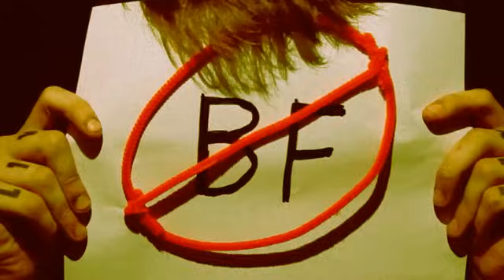cheatercheaterbestfriendeater (Official Video)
cheatercheaterbestfriendeater (Viral Video)

Lyrics:
Yeah you sure broke my heart last week,
When you said you had slept with him.
I know you called, I got them all. La da da da da da

Girl you better love what you got, before you go and give it away
But don't say that I don't know you

Cause Oh, I know all about your type
You're the type of girl that texts all day and talks all night.
And Oh, I know, that you are feeling sad.
I don't feel bad, cause even after 3 text messages, 4 missed calls,
You still slept with my best friend.

Yeah, you sure got a lot of nerve, to say that this was all my fault.

So I sing rain, rain go away, come again another day,
When I say it's okay to give a little hell to pay.
And every single time you make your way into my sheets,
The hours move to minutes, the days turn into weeks.

And I know you're so cool, but I must be a fool,
for taking you in and letting you win control of my heart.

Oh, I know all about your type